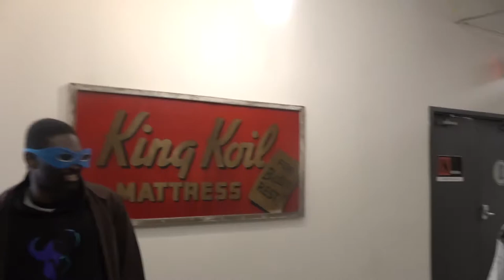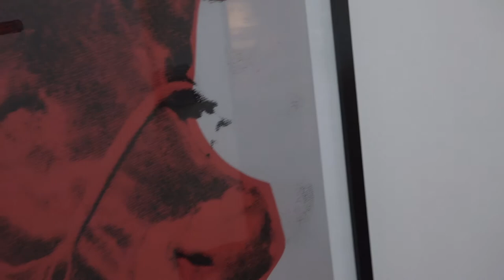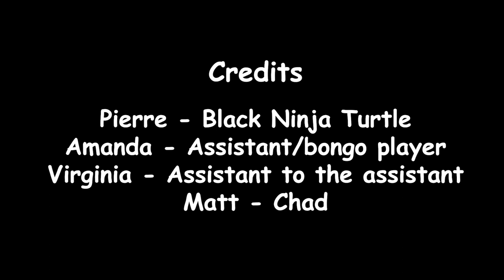CTEP 2020: Documentary by Chad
CTEP AmeriCorps members spent a day at SPNN learning how to use SPNN's gear to create short videos that ranged in genre and content, but all contained the line--"Where would we be without this technology?"